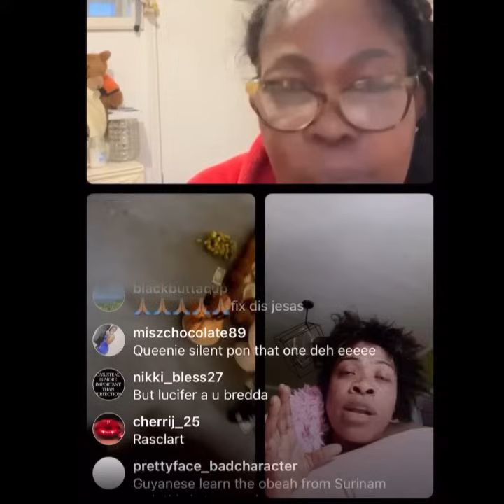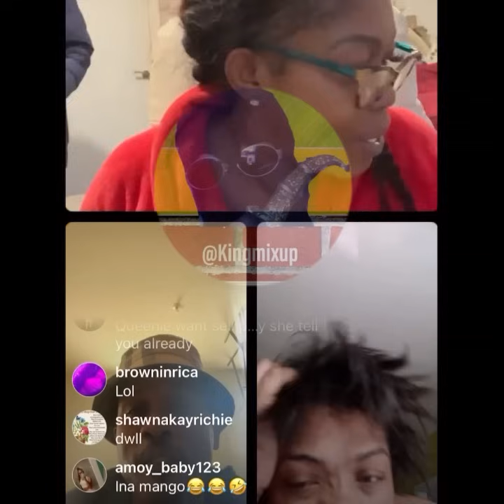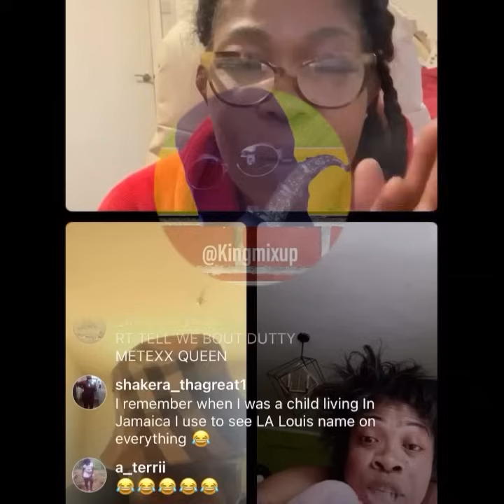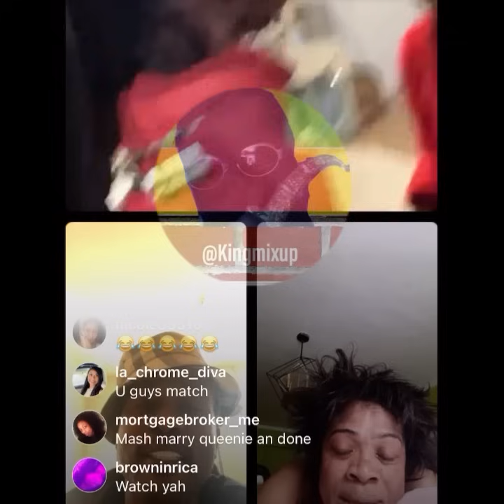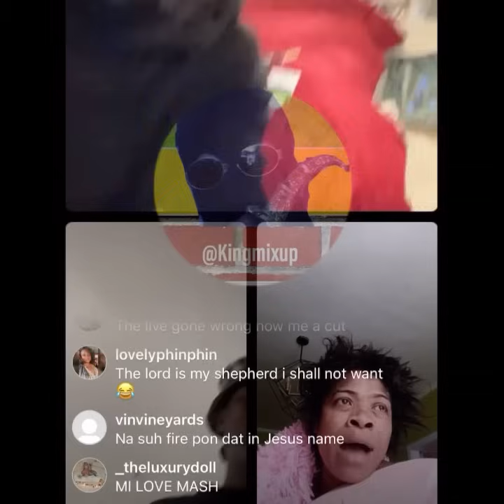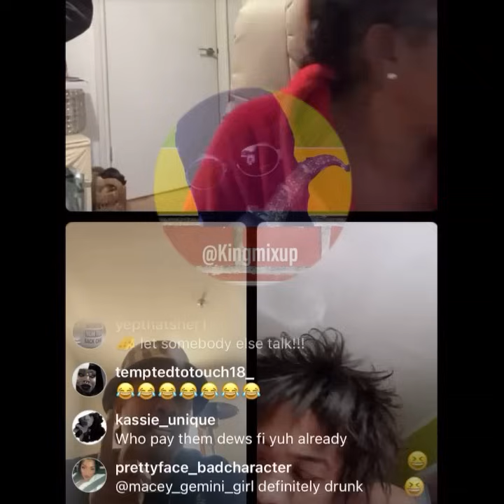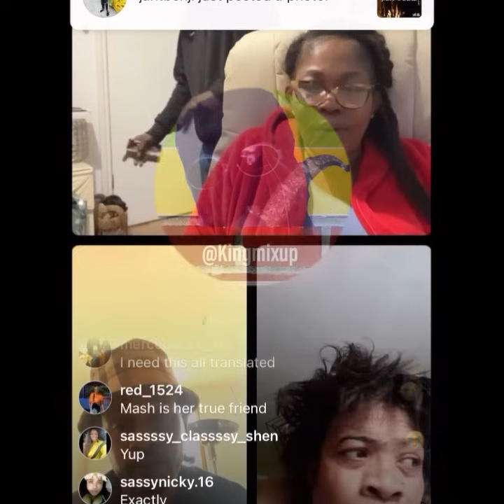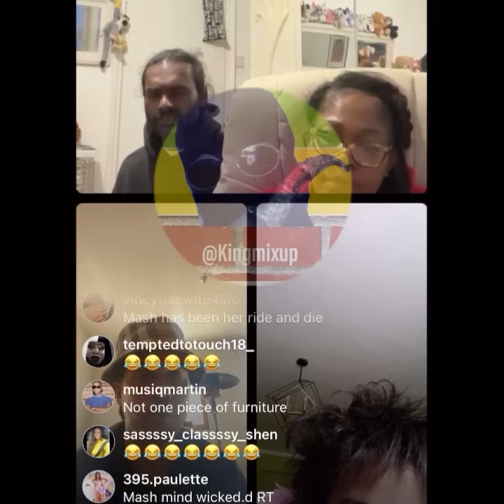RT BOSS CUT & CLEAR QUEENIE OBEAH MON MASH ! CHEESE ON LIVE WITH DEM | DOWEY TOPIC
RTBOSS CUT & CLEAR QUEENIE OBEAH MON MASH ! CHEESE ON LIVE WITH DEM | DOWEY TOPIC